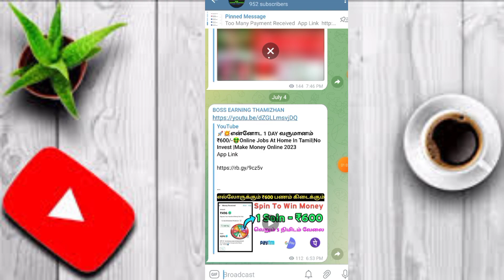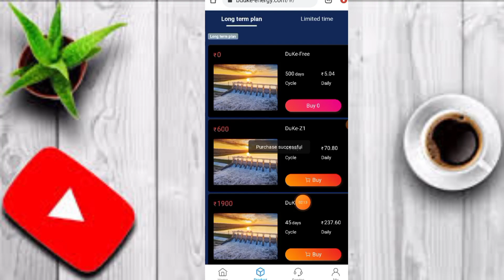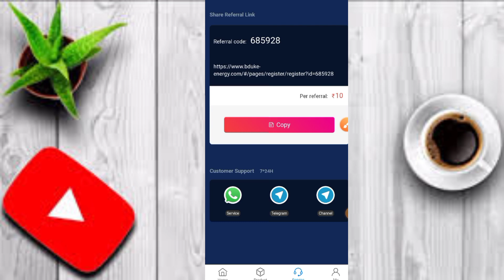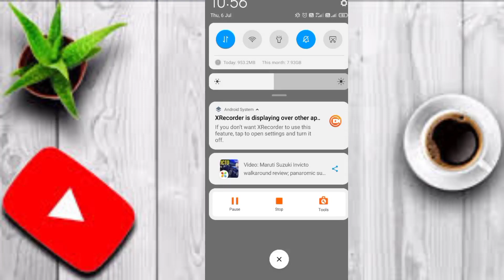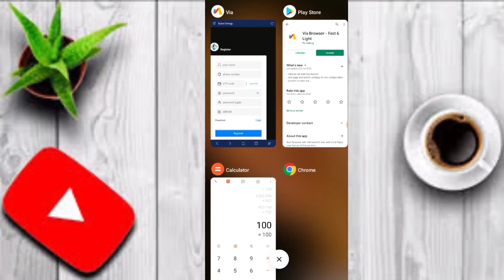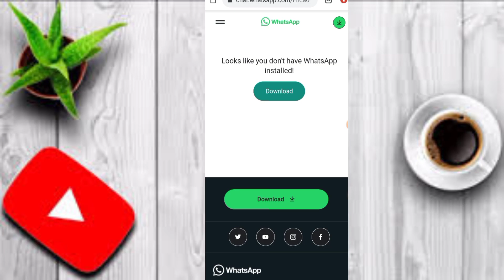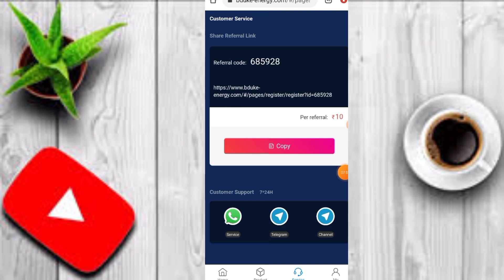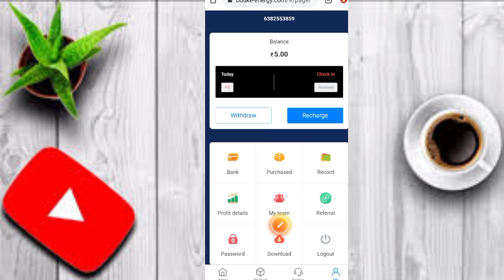🙏என்னோட 1 DAY வருமானம் ₹1530/-🤑Online Jobs At Home In Tamil|No Invest |Make Money Online 2023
sorry guys website closed

refer code

money earning whatsapp group

Via Browser app link